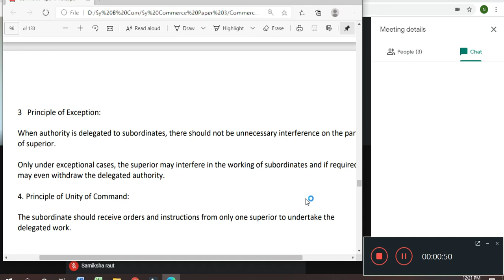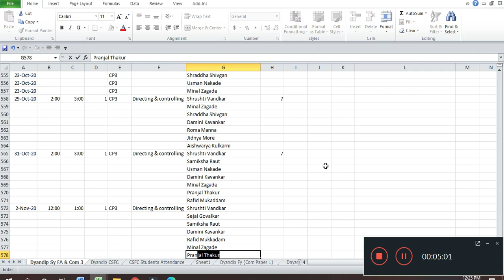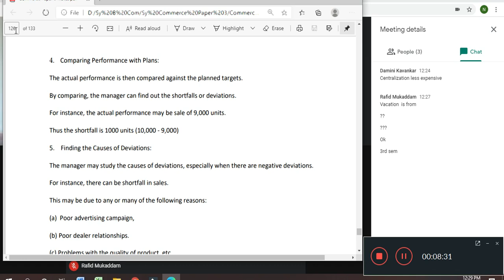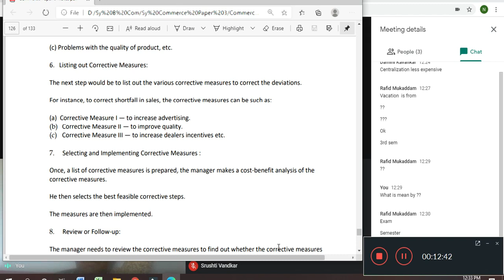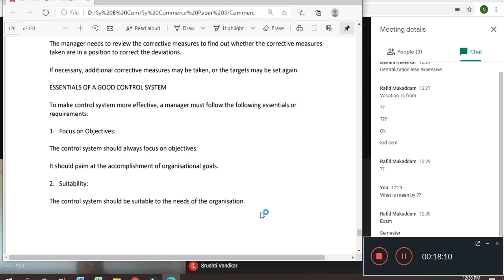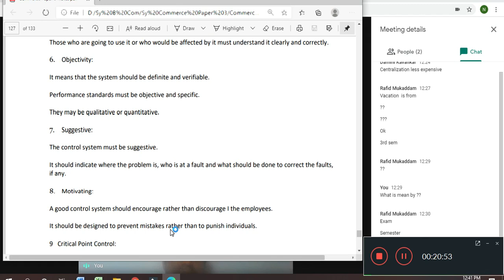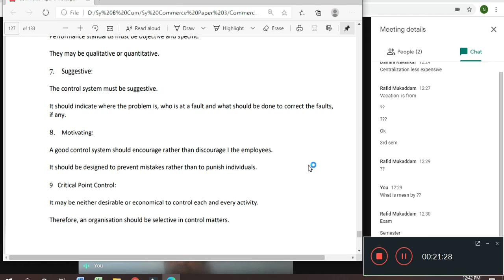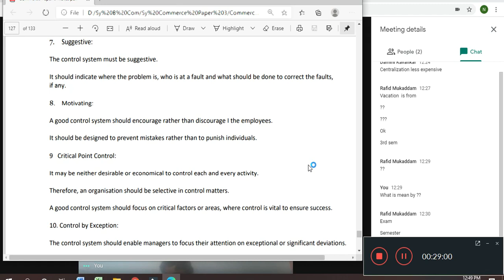Sy B Com Commerce Paper 3 Lecture 055